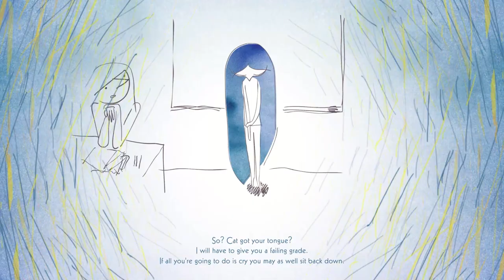Iris and the Giant - Cinematic Release Trailer | PS5 & PS4 Games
Iris and the Giant is a fusion of a collectible card game with RPG and roguelike elements. You play as Iris, who must brave her fears in her imaginary world. Behind the game’s unique minimalist art style players will explore a touching story of a young woman facing her inner demons and soothing the raging giant inside.

Build your deck
With every encounter, unlock new cards and earn points to boost Iris. Each attempt makes you stronger, and lets you go further!

A poetic, melancholic story
Throughout the game, you can uncover fragments of Iris’ memories, giving you new insight into the reasons behind your adventure in her mind.

Play now on PS4 or PS5.